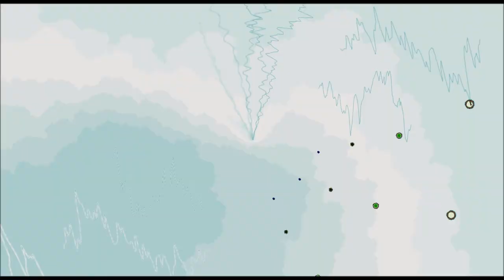Sing Along with L1011Widebody: Metallica - Battery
This is what I sound like in the car sometimes when I'm driving really fast.